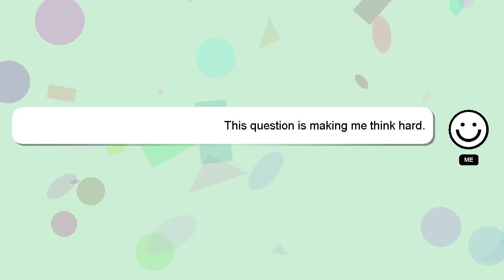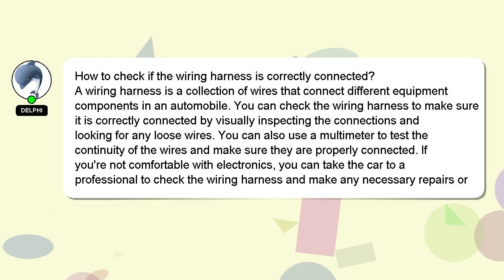How to check if the wiring harness is correctly connected?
Let me give you a brief introduction of who I am, Howdy, my name's Delphi. I am happy to help you with your questions. - How to check if the wiring harness is correctly connected?

If you have specific questions that need answers, please don't hesitate to comment or chat with me. I will express my appreciation for your answer by 'hearting' it.

*2 What we are experimenting :*